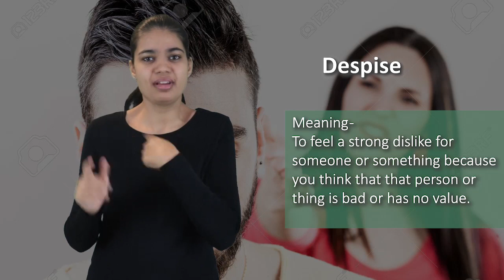Despise (verb) Word of the Day for July 7th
Despise (verb)

Meaning - to feel a strong dislike for someone or something because you think that that person or thing is bad or has no value.

Sentence - The two groups despise each other.